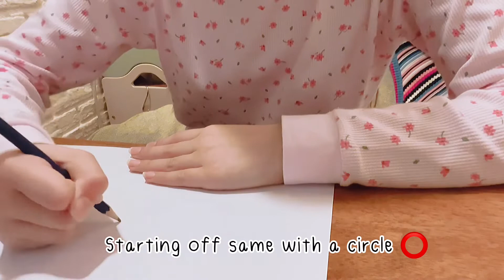Drawing homework with NittyNita + asmr 🎨✏️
Follow NittyNita on other social medias 📱
Zepeto: @nt55